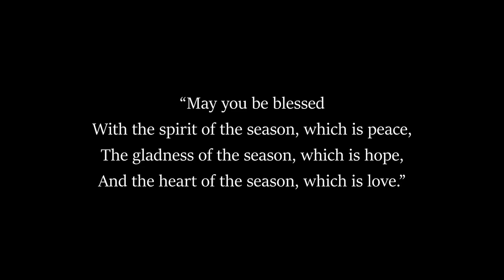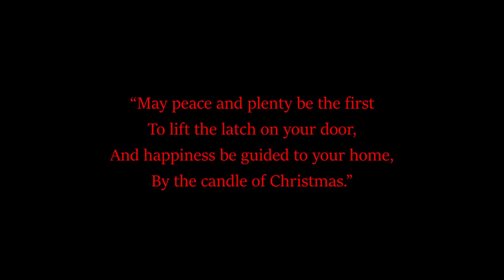Farm Girl wants for you to have this... Merry Christmas!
Farm Girl wants for you to have this...

Merry Christmas!